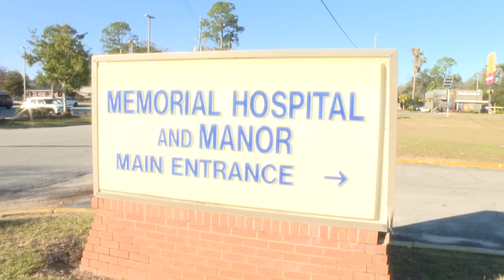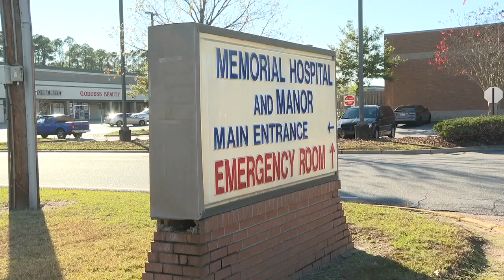Tackling a growing disease: Community leaders talk resources to combat obesity